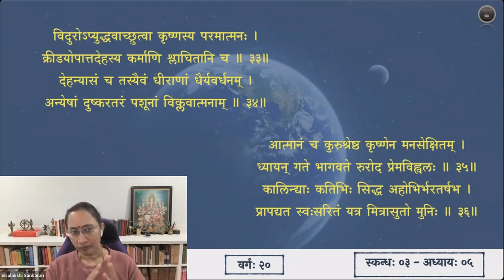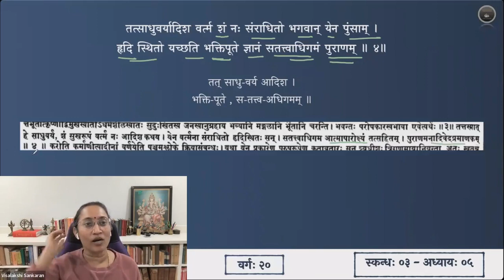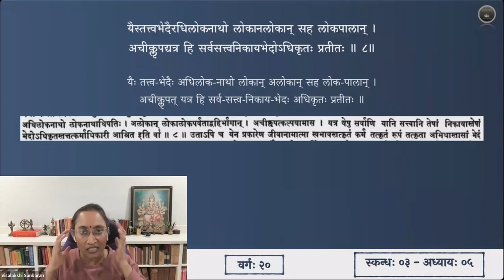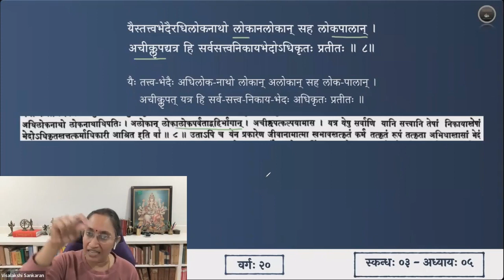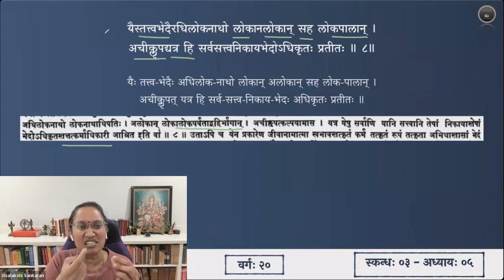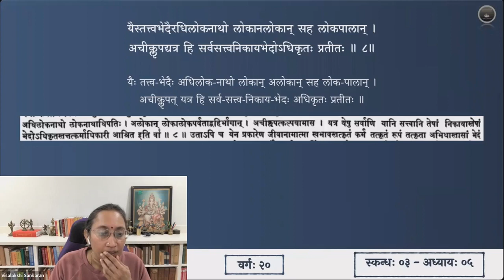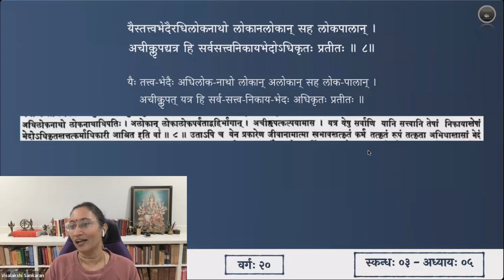श्रीमद्भागवतम् — भावार्थदीपिका — Skanda 03 — Chapter 5 — Slokas 1-8 — Session 20